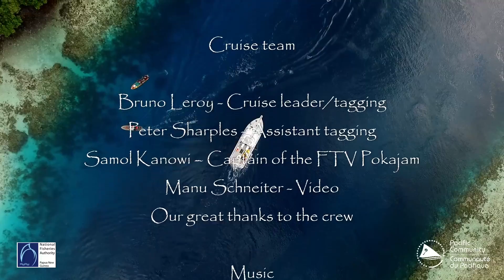SPC/NFA Pokajam Tagging Expedition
Tuna tagging in the PNG waters on Pokajam training/fishing vessel.
Collaboration between the Pacific Community (SPC) and the PNG National Fisheries Authority (NFA)